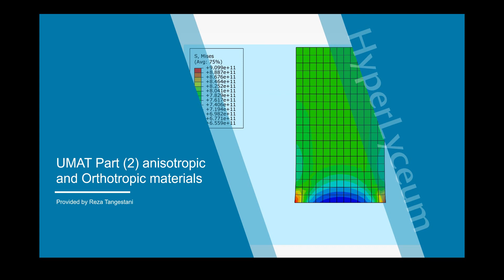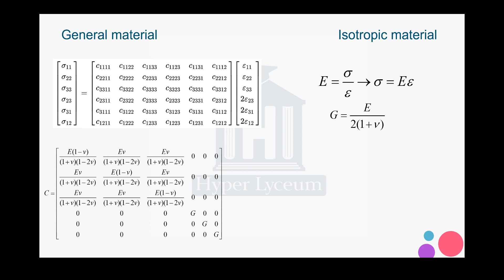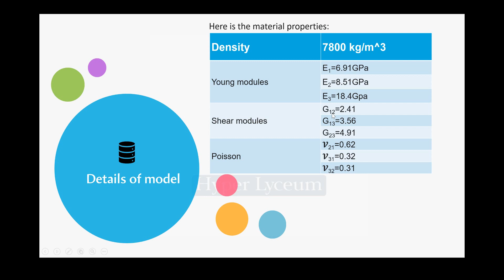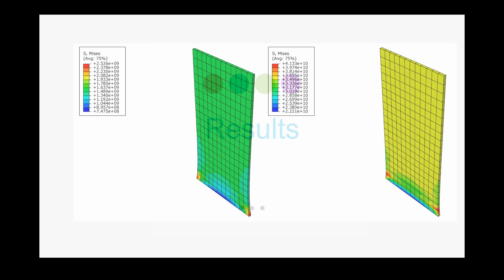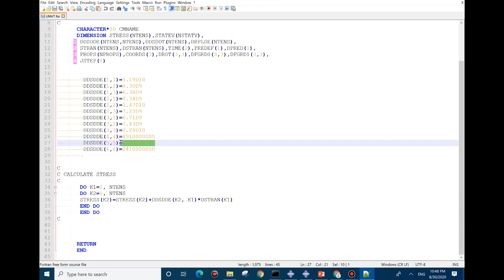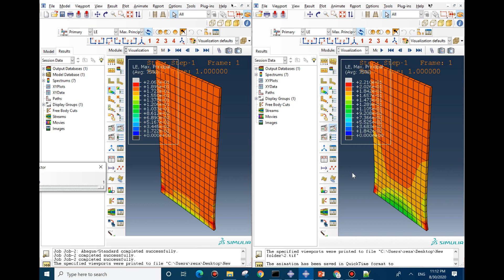Umat code for anisotropic material in Abaqus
In reality, all the materials are anisotropic and to simplify them, we consider them as isotropic material. However, the properties for some of them are different in every direction. Consequently, using isotropic material leads to inaccurate results. The best example of this material is wood and composite materials. Consequently, to have an accurate it is necessary to define different properties in every direction. This helps to predict the material behaviour. Abaqus provides a vast array of approaches to define different properties. However, for specific purposes, we might need to develop our Umat code to have better control over the material property.

In this video, you will learn how to create a model by using Umat code. Umat is useful to define the behaviour of a material and its response to the applied load. To define a new material behaviour it is possible to use USFLD code. However, the Umat is to define the material response and how the stress is distributed in part. For example, if you want to define the anisotropic behaviour or even new failure criteria it is better to use Umat code. To Define damage properties in the material it is common to use Umat code but it can be possible to use USFLD instead.

If you think you might need more help to learn more about Umat code, we recommend you to check the following product:

This video is short so you can learn this in less than 6 minutes and you will have the output and Abaqus CAE file. This product contains a MATLAB code to help you to define the DDSDDE matrix which is essential to have better convergence.